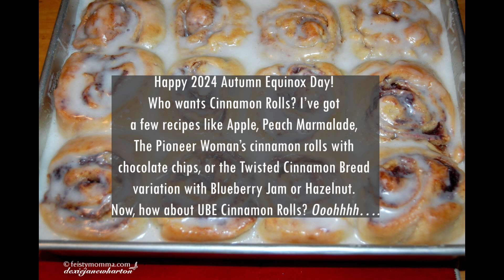UBE Cinnamon Rolls W/ Glaze